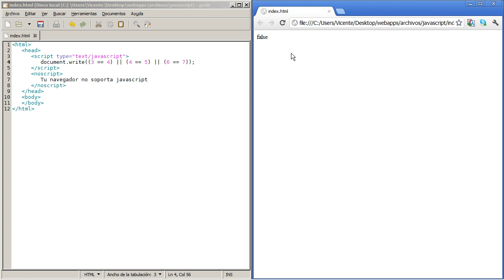Curso de desarrollo de webapps 155 and y or